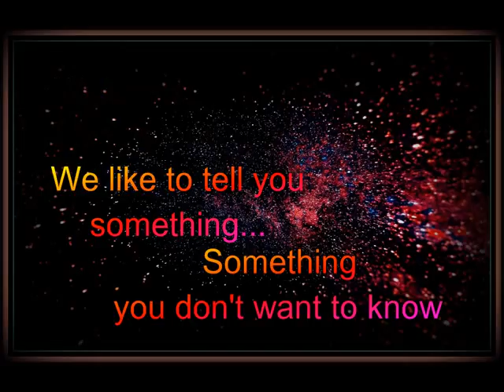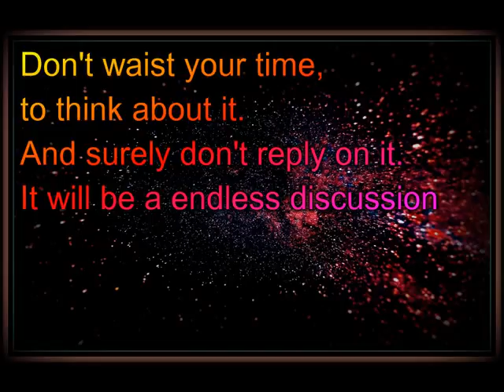Bible Question 001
Please don't reply, thanks

If you like to reply, please do it here;